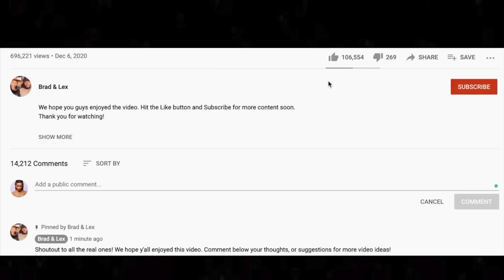BEYOND ART 🎵 Bob Dylan - Tangled Up In Blue REACTION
Thanks for checking out our Bob Dylan reaction. Tangled Up In Blue was a big hit during our live stream!

BTC address: bc1qnk9au02dt90pafnl2tzcq8r4jj67n0h5g82fgj
ETH address: 0x5693df730D342E11DcABbE0BCeE801A5910725d1
XRP address: r4wVQdYAcN3bov8oERmBWgcUHSszDv3HDS

🍼 OUR BABY REGISTRY ⬇